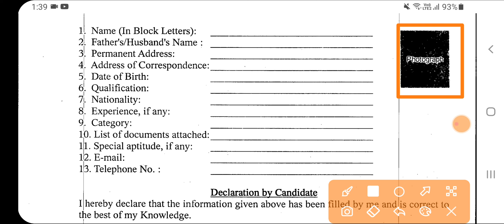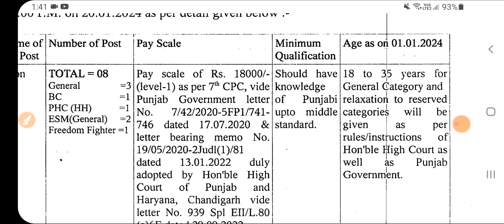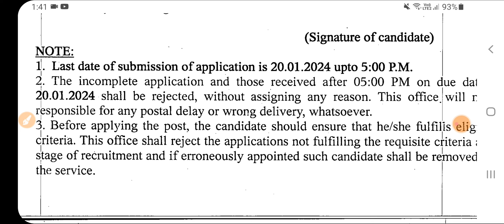Punjab Court Recruitment 2024|Punjab Court 8th Pass Jobs 2024|Punjab Latest Vacancy 2024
Govt Jobs Best Study Material 👇

1.

2.

3. Punjab Patwari Agriculture(Top 500 MCQ)

4. Best Punjab GK Book for all Punjab Govt Exams-Pdf

 6. India GK(1000+ Mcqs)-Specially for Govt Exams-